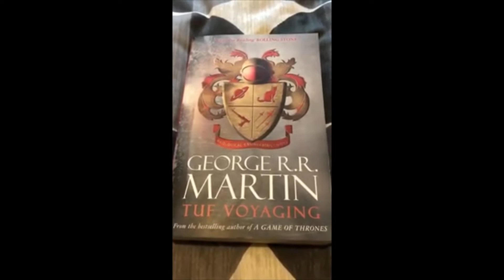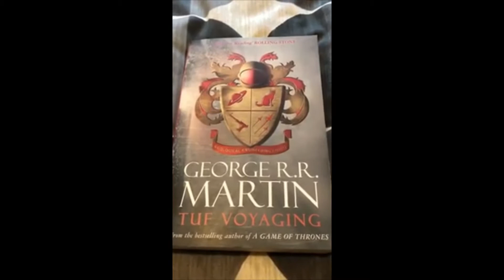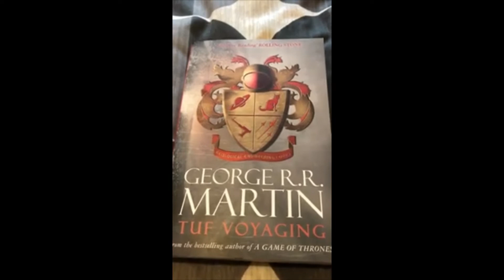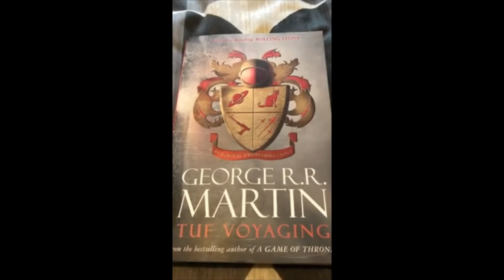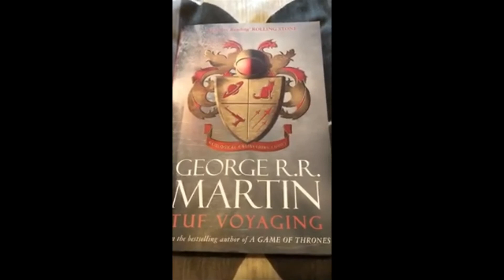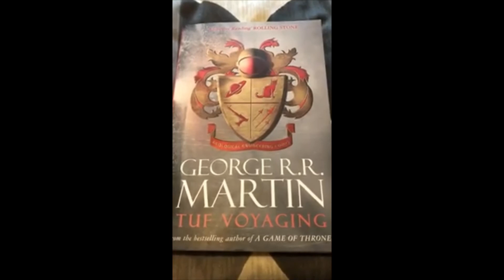George RR Martin's Tuf Voyaging